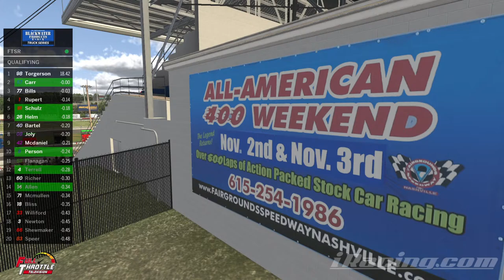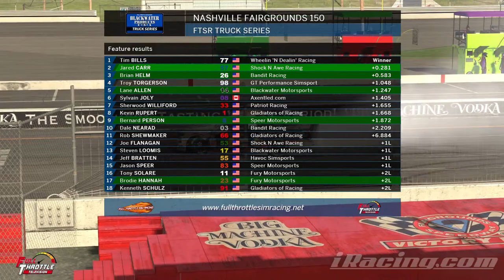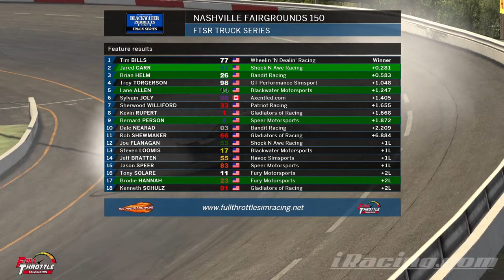Nashville 150 Blackwater Products USA with FTSR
Tonight we head to Nashville Fairgrounds Speedway for 150 laps of racing action in the  Blackwater Products USA Truck Series with Full Throttle Sim Racing. With only 3 races left to get into the playoffs Bobby Terrell  leads the points over Person, while Ferland , Coy, Carr and others try to make up ground. Come out and see the action live tonight at 8:55pm.
Extremely happy to have Blackwater Products back on as series and race sponsor for all of 2021, they are your go-to vendor for all your printing and branding needs with our competitive pricing, new machinery, and comprehensive offerings both in house and from our preferred apparel & accessory partners.